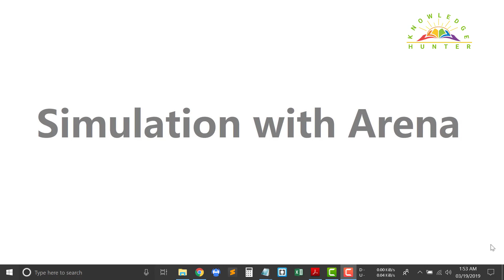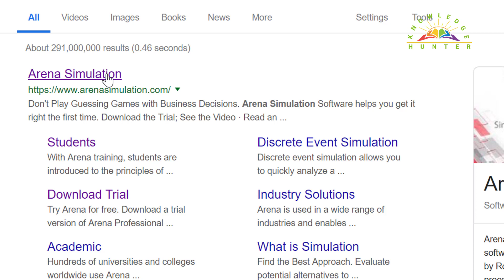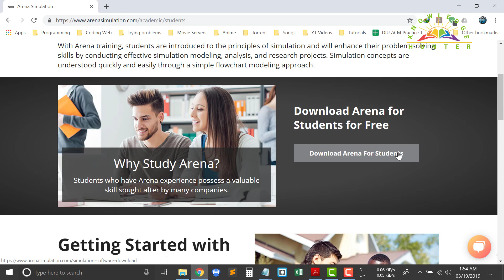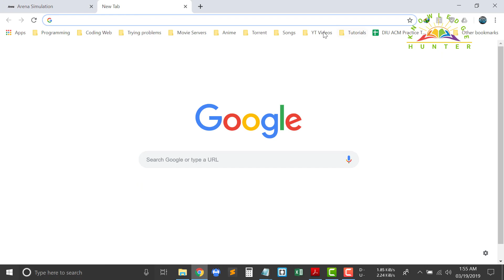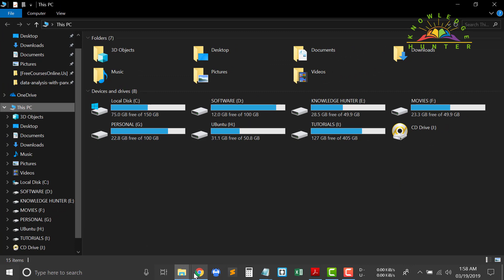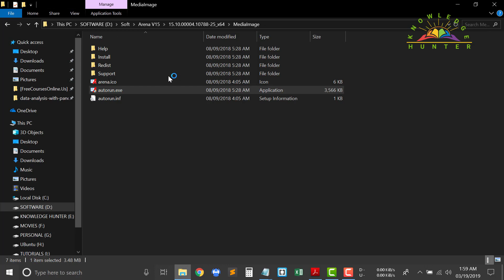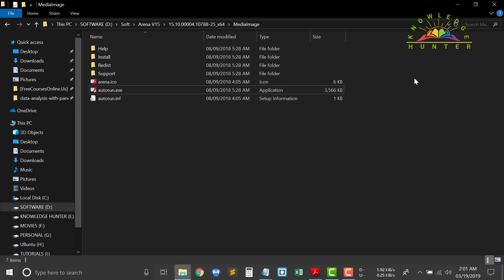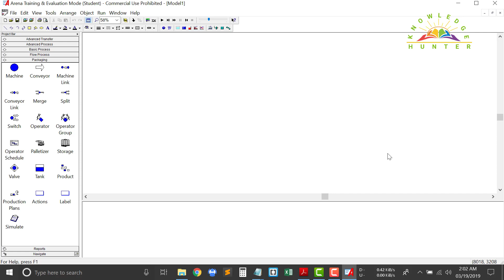Simulation and Modeling Bangla tutorials || 00 Arena software download and setup process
Topics :

Download arena simulation software
Setup arena simulation software
Open arena simulation software